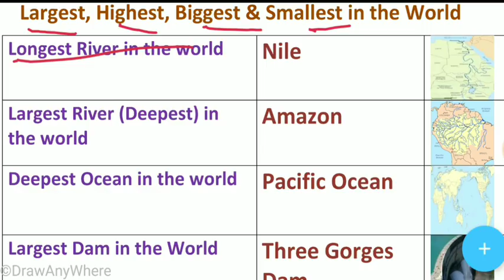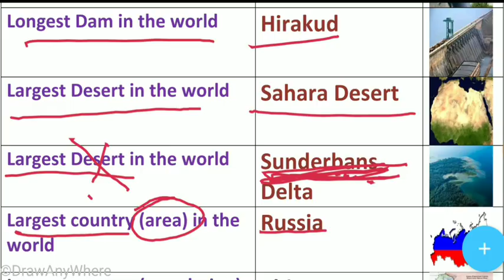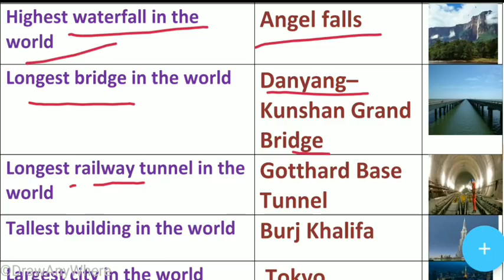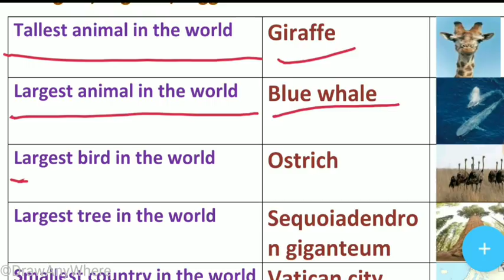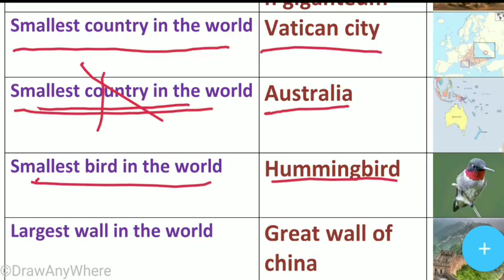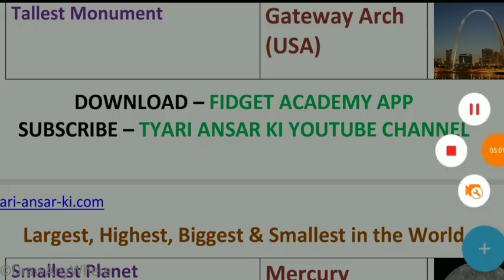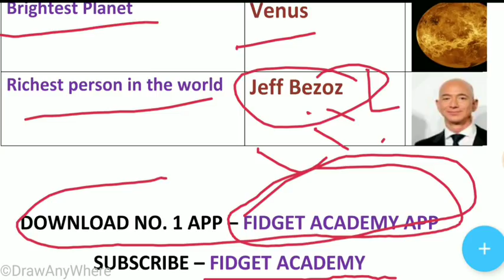Largest, Longest, Biggest, Highest & Smallest in the World । GK crazy tricks 🔥🔥🔥